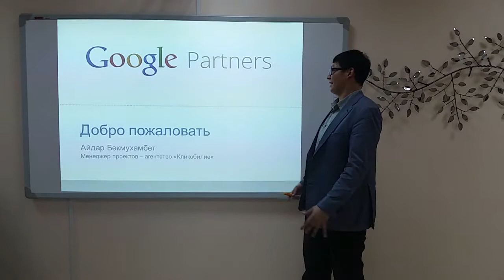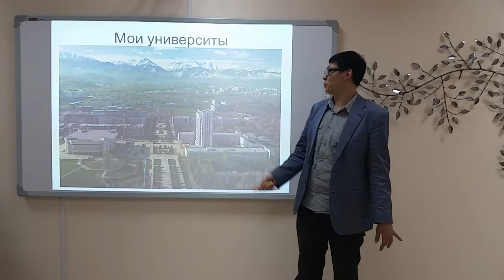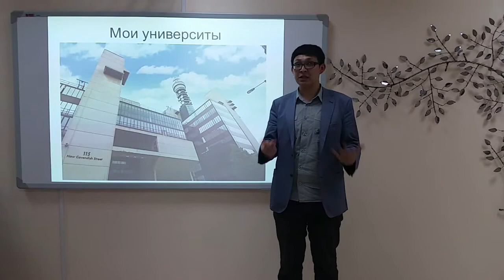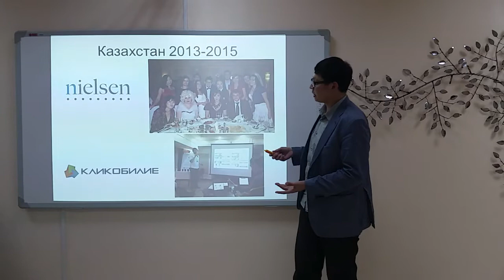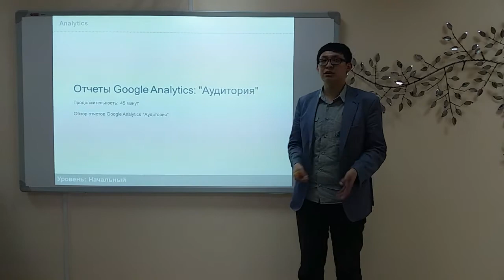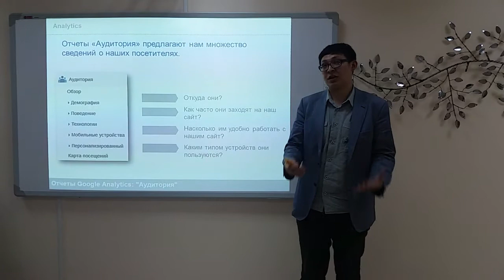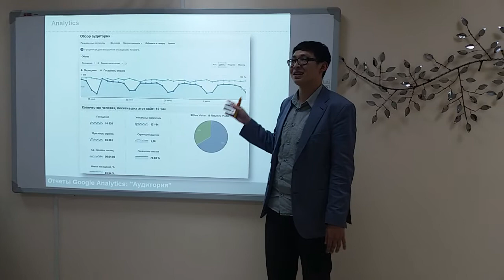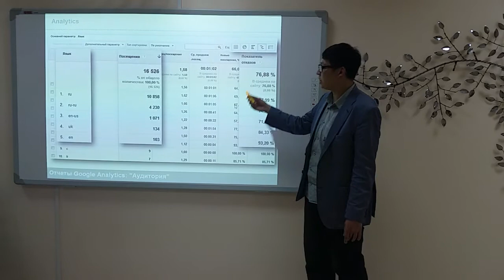Google Analytics Sample Training Video (Aidar Bekmukhambet) RUS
Me giving a sample presentation on Google Analytics Audience Reports in Russian